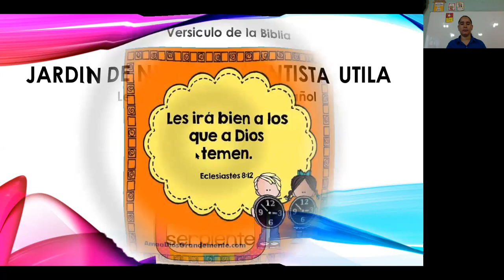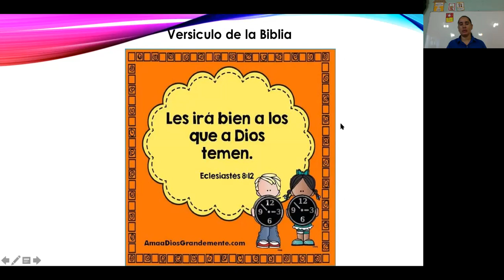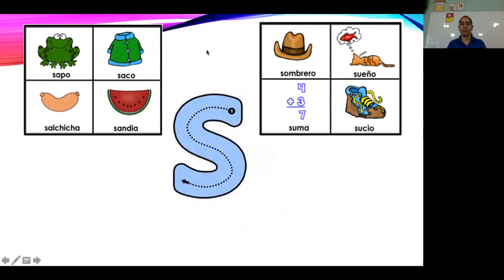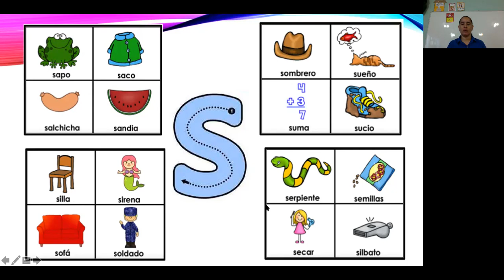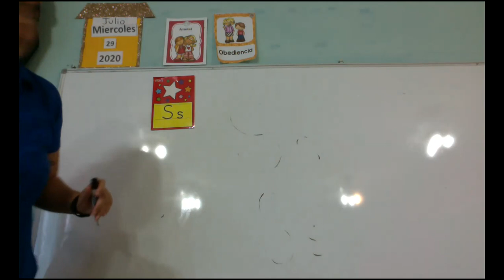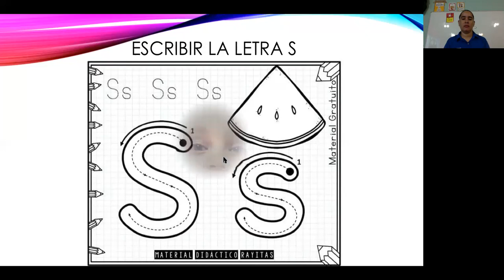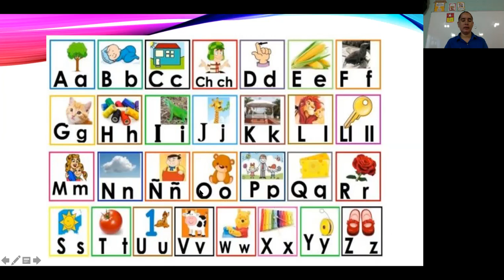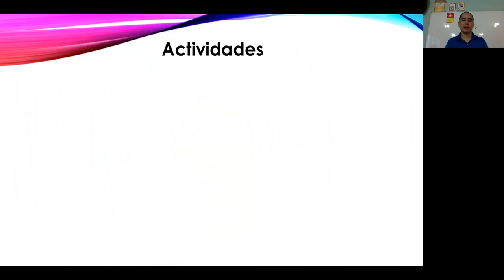Letra Ss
Español para Prebasica: Vocabulario, sonido, escritura y actividades de la letra Ss.